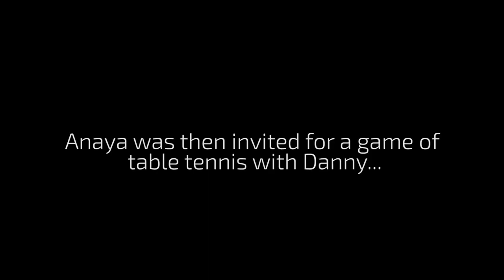PRANKED! Danny Williams gets fooled by Anaya Patel!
Danny Williams was on the end of an April Fools' prank set up by Jordan Obita and Liam Moore in the Players Lounge with the help of 13 year old table tennis super star Anaya Patel!